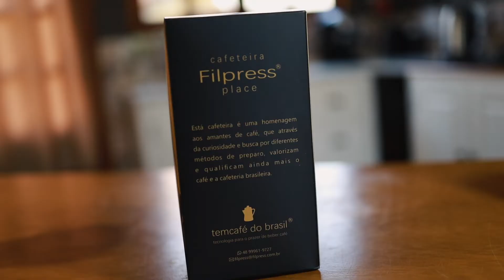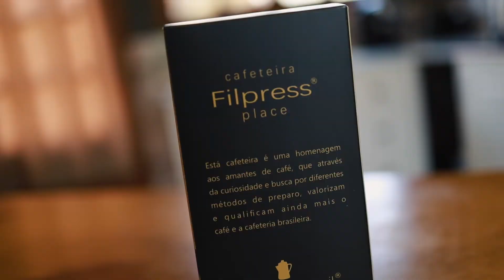Apresentação Fillpress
Vídeo produzido para o inventor Gerson Amaro para apresentação da sua mais nova tecnologia para preparo de café.